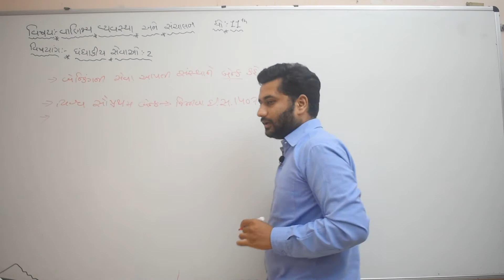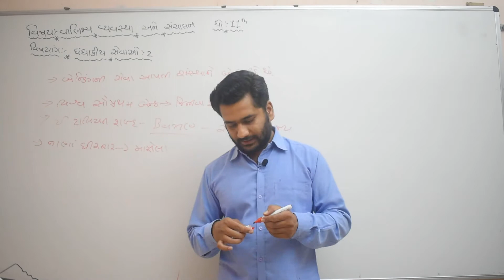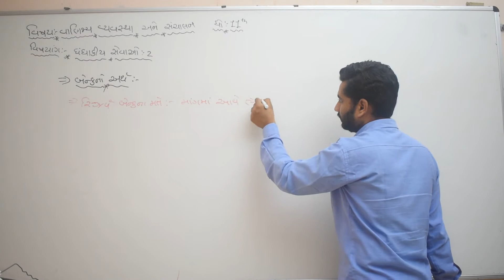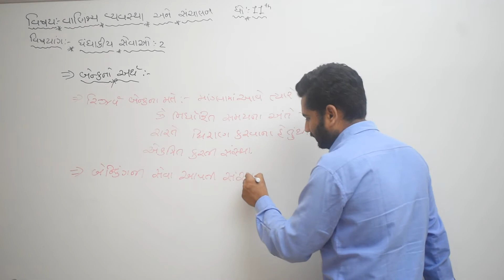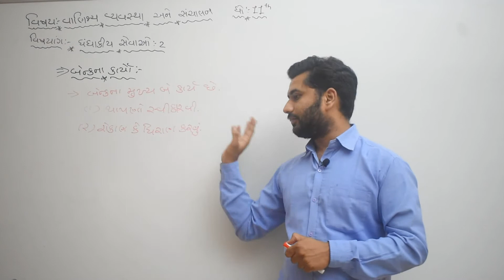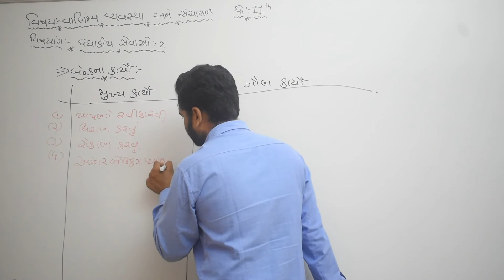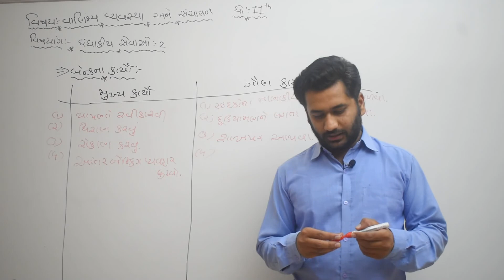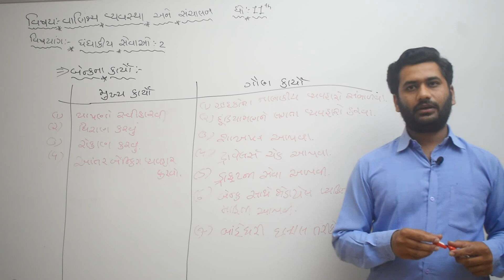Class-11 વિષય- વાણિજ્ય, ધંધાકીય સેવાઓ 1